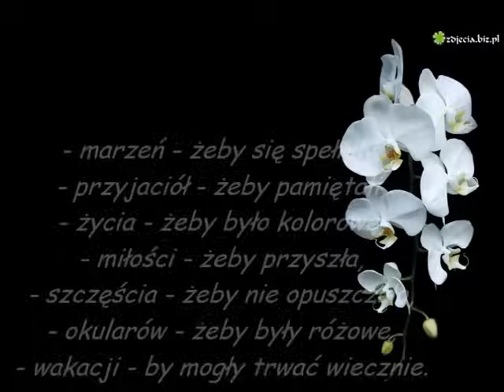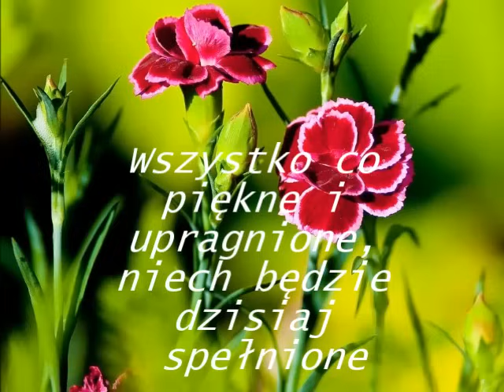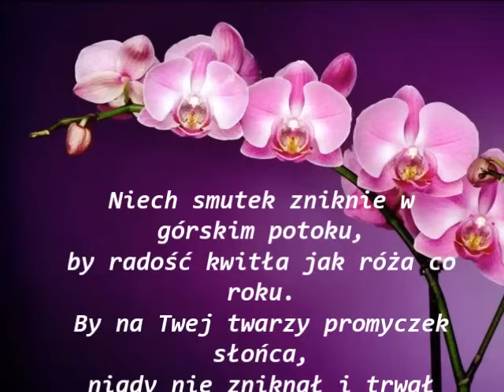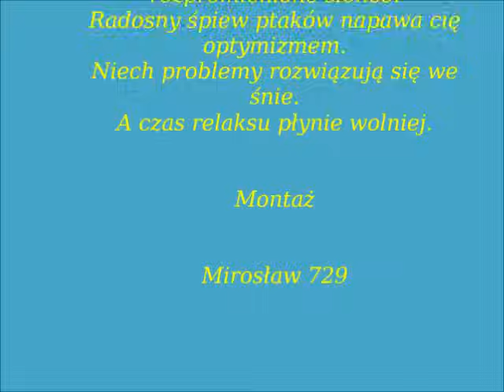Najcudowniejsze życzenia imieninowe